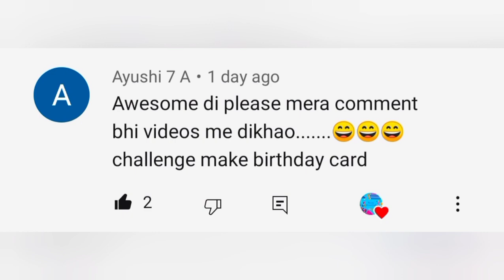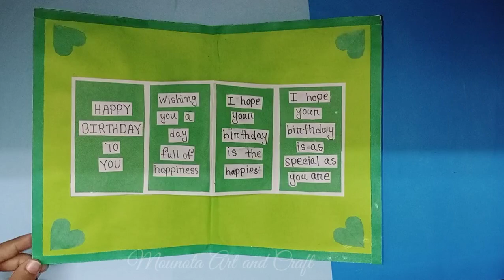How to make an easy and unique birthday card/Beautiful handmade Birthday card idea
Social...